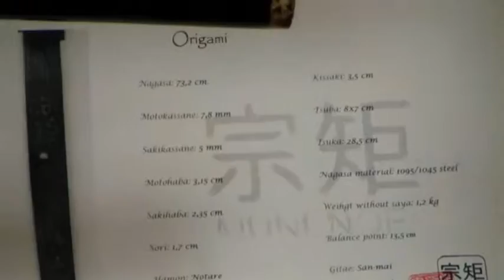Munenori San mai Katana Ryujin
Délka: 102 cm

Nagasa: 73,2 cm

Tsuka: 28,5 cm

Gitae: San-mai

Motokassane: 7,8 mm

Sakikassane: 5 mm

Motohaba: 3,15 cm

Sakihaba: 2,35 cm

Kissaki: 3,5 cm (zvlášť broušené)

Sori: 1,7 cm

Materiál Nagasa: Kawakane-1095 steel, Shingane-1045 steel

Bod vyvážení: 13,5 cm od Tsuby

Materiál Tsuky: Same a lakovaná bavlna

Sageo: kozinka

Tsuba: 8x7 cm (ocel)

Fuchi: roh z pižmoně

Kashira: roh z pižmoně

Menuki: zlacená a stříbřená mosaz

Seppy: mosaz

Kojiri, Koiguchi a Kurigata: stabilizovaný kořen břízy

Hmotnost bez saya: 1,2 kg

Příslušenství: zlatobílý, brokátový vak na meč (viz. fotografie), Origami (certifikát pravosti)

Tameshigiri: tatami, bambus, alternativní materiály, kontakt s jinou čepelí

     Ryujin je v Japonské mytologii bohem moří. Podle legend je jeho podmořský palác postaven z červených a bílých korálů. Odtud řídí příliv a odliv prostřednictvím kouzelných kamenů. Mořské želvy, ryby a medúzy jsou jeho věrnými služebníky. On sám má podobu draka.

     Podle jedné z legend při válce s Koreou vhodila před rozhodující lodní bitvou Japonská císařovna Jingu, do vody kouzelné kameny, ovládající příliv a odliv (kanju a manju), což způsobilo, že vlivem odlivu Korejská flotila uvízla na mělčině a armáda musela z lodí vystoupit. Poté však nastal prudký příliv, ve kterém se vojáci utopili.

Nagasa: Jako již tradičně u mečů této značky je čepel velmi masivní, stejně jako tomu bylo u čepelí původních Japonských mečů, s výrazným hiraniku. Takováto konstrukce čepele a její provedení zajišťuje, že při střetu čepele s tvrdšími materiály nedochází k tak velké deformaci ostří, jako je tomu u většiny dnešních replik samurajských mečů bez hiraniku nebo haniku.

     Čepel v shinogi zukuri byla vykována v san-mai gitae, tedy za použití oceli s vysokým obsahem uhlíku 1095 pro kawagane (vnitřní část čepele) a oceli se středním obsahem uhlíku 1045 pro shingane (postranní části čepele). Díky tomu je čepel dostatečně tvrdá, ale současně i pružná a odolná proti zlomení. Předěl mezi kawagane a shingane je při lepším pohledu znatelný již z fotografií.

Saya: Pochva meče byla vyrobena ze dřeva. Koiguchi, kojiri a kurigata byly vytvořeny ze stabilizovaného kořene břízy, díky čemuž je podstatně zvýšena pevnost a odolnost pochvy v těchto důležitých bodech. Danou úpravou působí saya díky nádherné kresbě stabilizovaného dřeva velmi dekorativně. Vše skvěle dokresluje matně šedá, kožená sageo, uvázána podélně okolo saya.

Tsuba: Ocelová záštita ve stylu nane-katu-gata je velmi masivní, s vyobrazením Ryujina a císaře Jimmu (podle legend Ryujinova pravnuka a prvního Japonského císaře). Habaki byl vyroben z masivní mosazi a dekorován pilováním a znaky v katakaně.

Tsuka: Rukojeť meče je tradičně dřevěná, potažená same a opletena světlou, bavlněnou šňůrou, ve stylu katatemaki. Menuki jsou mosazné, s vyobrazením květů. Vybrané prvky byly zvýzněny zlacením a stříbřením. Tsukamaki byl prolakován pro větší trvanlivost a odolnost, při použití meče v praxi. Fuchi i kashira jsou vyrobeny z rohu pižmoně, s nádhernou kresbou a dokonale tak ladí s ostatními díly koshirae.